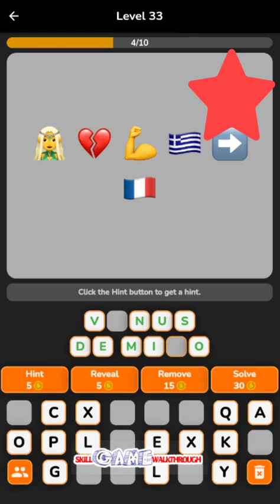Emoji Mania Level 33 - Walkthrough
Emoji Mania: Fun Emoji Quiz Game Level 33 played by Skill Game Walkthrough